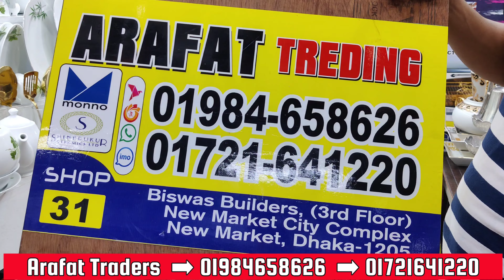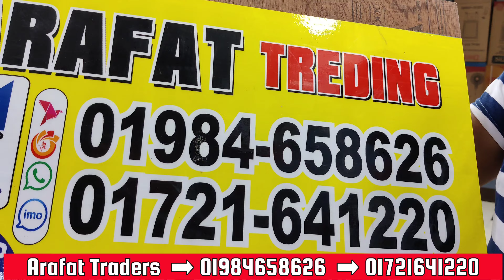Artisans ব্রান্ডের লেটেস্ট ডিজাইনের ৭২ পিস ও ৩৬ পিসের ডিনার কিনুন মাথানষ্ট দামে😍||Mrs Homemaker BD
আরাফার ট্রেডার্স
দোকান নং - ৭৯
নীচতলা
বিশ্বাস বিল্ডার্স
নিউ মার্কেট সিটি কমপ্লেক্স
ঢাকা-১২০৫